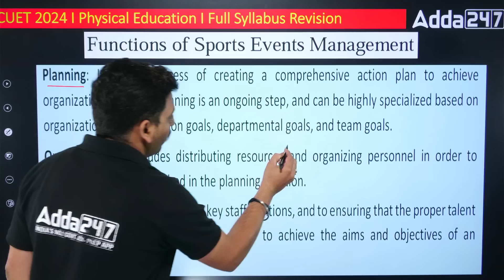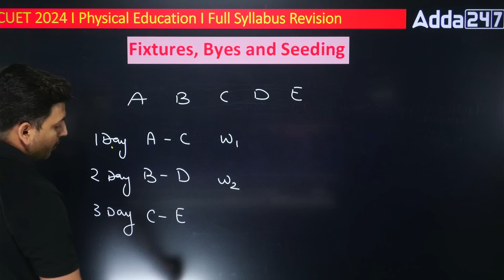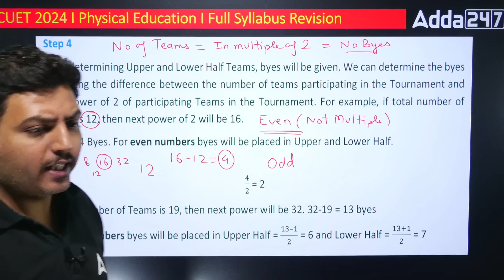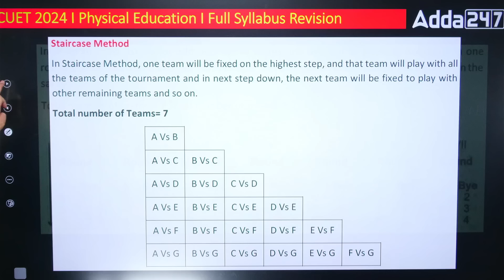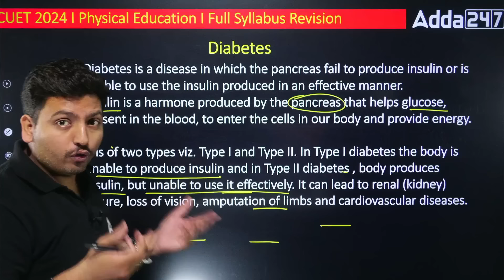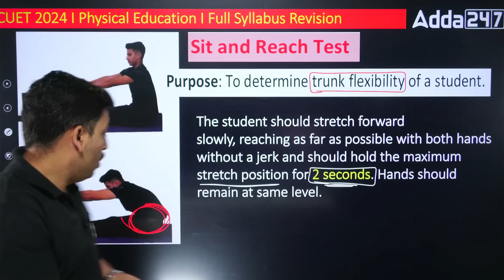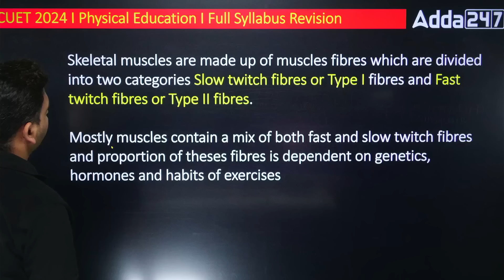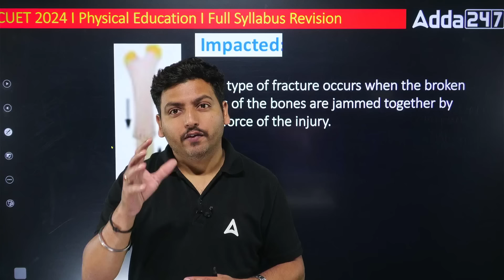CUET 2024 Physical Education One Shot | Nichod Series By CUET Adda247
Batch Admission Query - 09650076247 CUET 2024 Physical Education One Shot | Nichod Series By CUET Adda247
Conquer CUET 2024 Physical Education in one shot! This video by Raghvendra Sir crams the entire syllabus into a power-packed session. Master the Sociological Aspects of Physical Education, including the role of games and sports in culture, personality development, and national integration.

🎯Join CUET Ultimate Question Series to Boost your CUET 2024 Preparation

🛑CUET OFFLINE MOCK TEST 📑👇👇

🛑CUET 2024 ACE Offline Mock Test Series Science Domain with PYQ Books (English + GT + Science) | Printed Books + OMR Sheets Combo By Adda247

🛑CUET 2024 ACE Offline Mock Test Series Commerce Domain with PYQ Books (English + GT + Commerce) | Printed Books + OMR Sheets Combo By Adda247

🛑CUET 2024 ACE Offline Mock Test Series Arts Domain with PYQ Books (English + GT + Arts) | Printed Books + OMR Sheets Combo By Adda247